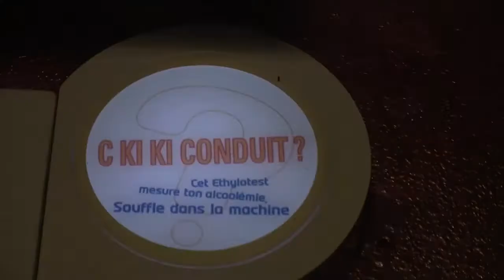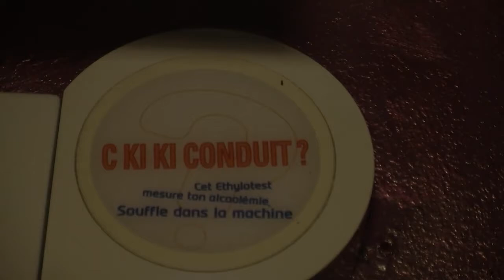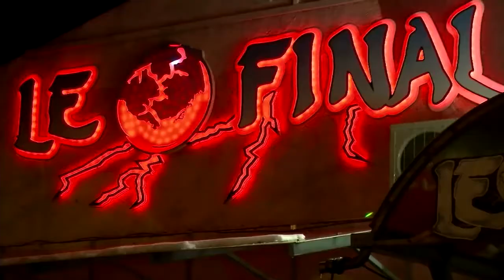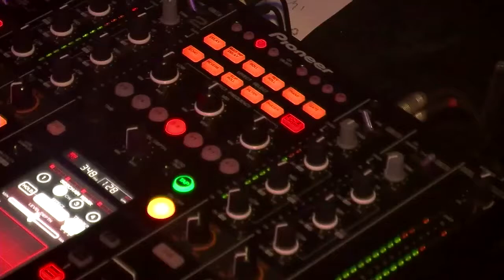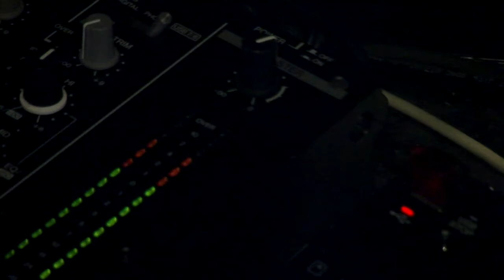En Direct D!CI: Tonton Galliano se dévoile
Bernard Galliano, l'Homme de la nuit ou encore Tonton, est venu nous rendre visite dans les studios de DICI TV et DICI Radio. Il a répondu aux questions de Jean-Marc Passeron, nous dévoilant un peu plus sa vie. Au programme également, deux immersions au coeur de son fief, le Final.